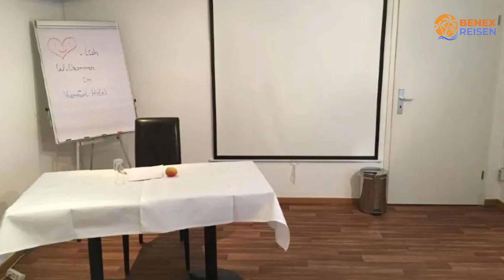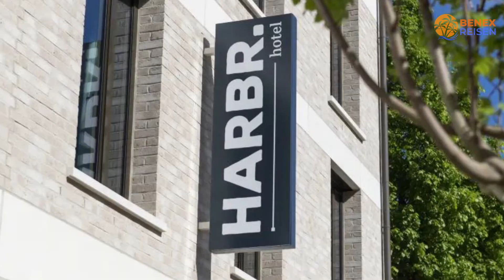Wo man in Ludwigsburg übernachten kann | Ludwigsburg Budget-Reise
"Suchst du ein günstiges Hotel für deine bevorstehende Reise in Ludwigsburg? Such nicht weiter! In diesem Video werfen wir einen genaueren Blick auf ein günstiges Hotel in Ludwigsburg, das deine Erwartungen übertrifft, ohne dein Budget zu sprengen.

1. NH Ludwigsburg

2. HARBR. Hotel Ludwigsburg

3. Komfort Hotel Ludwigsburg

⏰ ZEITCODE ⏰:

00:00 Nummer 3
01:00 Nummer 2
02:00 Nummer 1